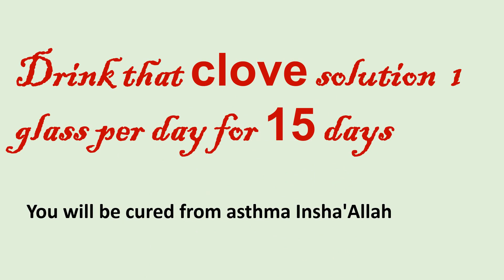Asthma home remedy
this remedy will help you to cure Asthma at your home, it is very simple and cheap to make this remedy, please share to others and subscribe, more good videos are coming.